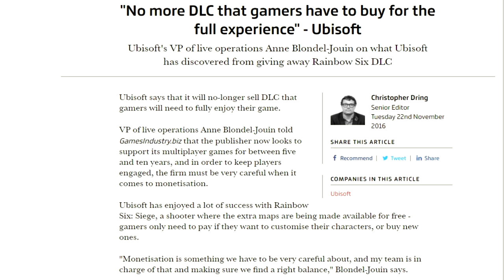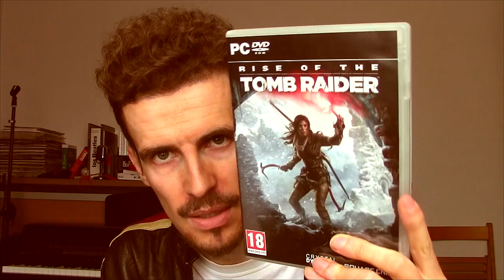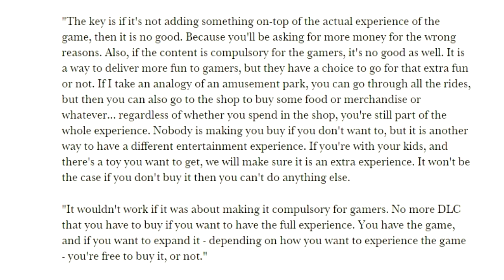UBISOFT: ¿ NO MÁS DLCS DE PAGO PARA EXPERIENCIA COMPLETA?- Crítica / debate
Música ambiental propia,